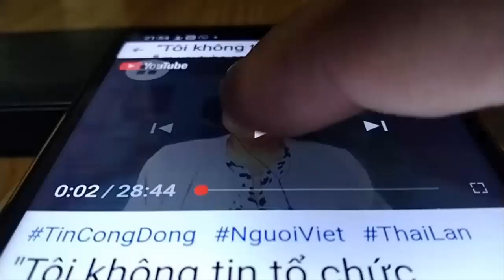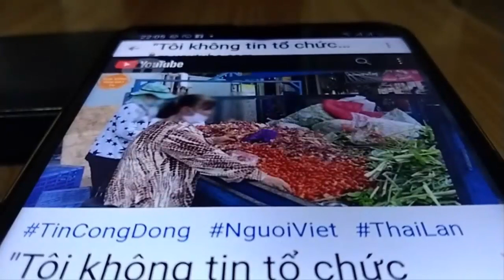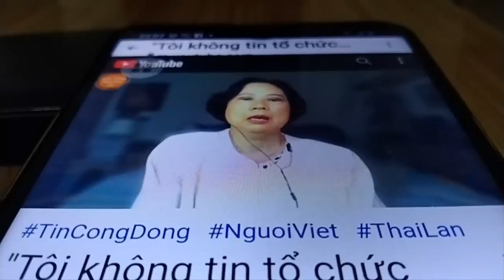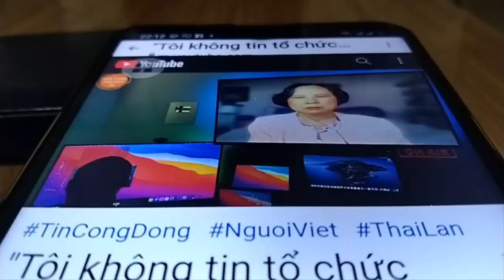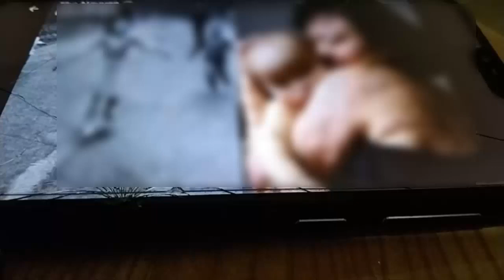Chiến dịch tẩy sử hay rửa mặt cho Mỹ nguỵ rất ráo riết khi ngày 30/4 đang tới gần?